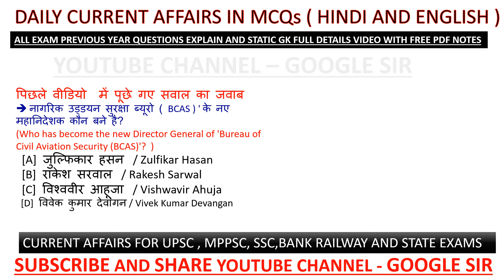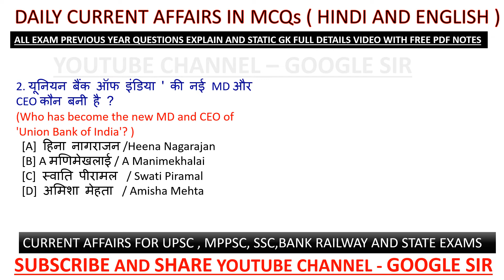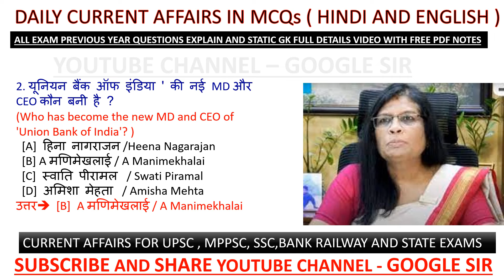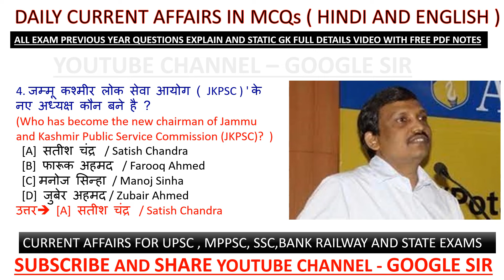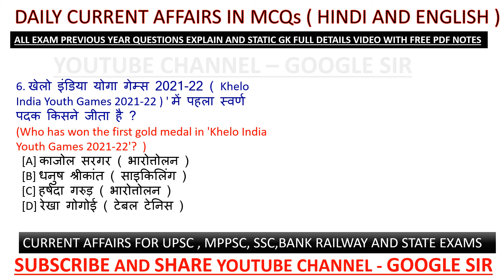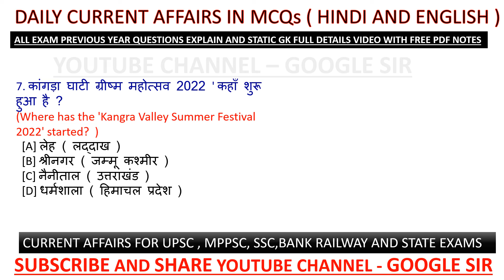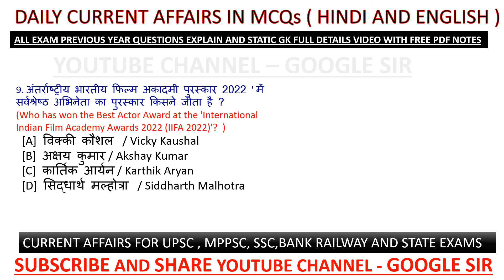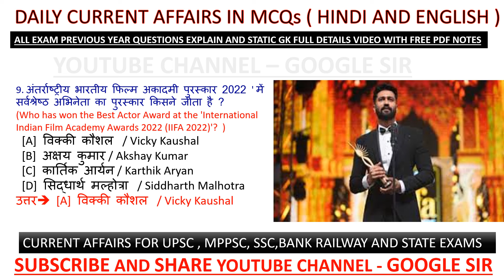9 June 2022 Current Affairs || India & World || DailyCurrentAffairs2022 in hindi || @GoogleSir#570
9 June 2022 Current Affairs || India & World || DailyCurrentAffairs2022 in hindi || @GoogleSir#570

Current affairs

Railway exam

additional related

1 June 2022 current affairs
2 June 2022 current affairs
3 June 2022 current affairs
4 June 2022 current affairs
5 June 2022 current affairs
6 June 2022 current affairs
7 June 2022 current affairs
8 June 2022 current affairs
9 June 2022 current affairs
10 June 2022 current affairs
11 June 2022 current affairs
12 June 2022 current affairs
13 June 2022 current affairs
14 June 2022 current affairs
15 June 2022 current affairs
16 June 2022 current affairs
17 June 2022 current affairs
18 June 2022 current affairs
19 June 2022 current affairs
20 June 2022 current affairs
21 June 2022 current affairs
22 June 2022 current affairs
23 June 2022 current affairs
24 June 2022 current affairs
25 June 2022 current affairs
26 June 2022 current affairs
27 June 2022 current affairs
28 June 2022 current affairs
29 June 2022 current affairs
30 June 2022 current affairs

   2021 current affairs
 2020 current affairs